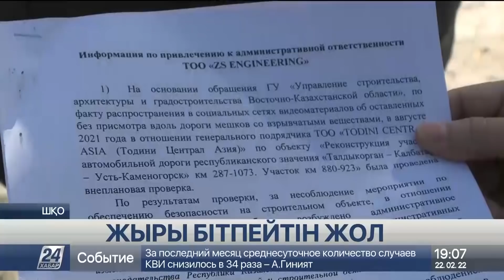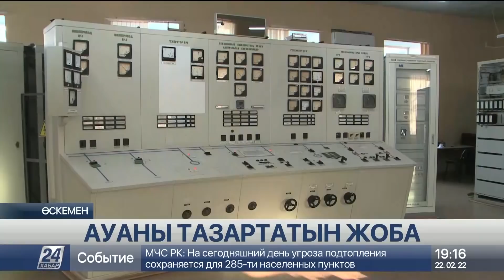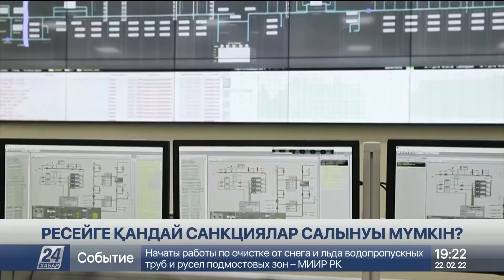22 ақпан 2022 жыл - 19:00 жаңалықтар топтамасы